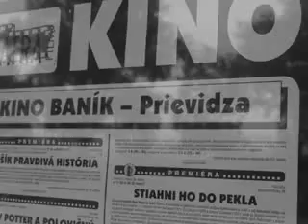Peter Nagy "Komparzista"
Jedna z mojich veľkých srdcoviek...